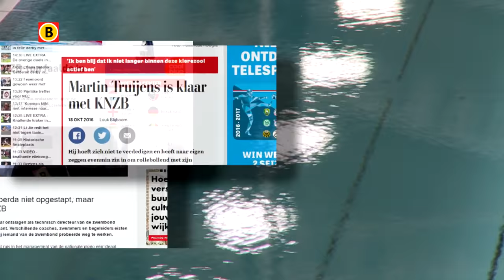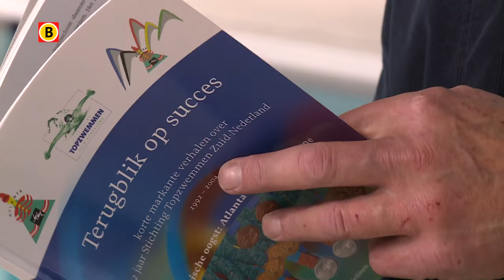Marcel Wouda is door zwembond KNZB benoemd tot hoofdcoach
Marcel Wouda  is door zwembond KNZB benoemd tot hoofdcoach. Hij krijgt de zwemmers op het Nationaal Trainingscentrum in zijn woonplaats Eindhoven onder zijn hoede én wordt verantwoordelijk voor de volledige sectie topzwemmen. De eerste reacties op de benoeming van Wouda zijn positief